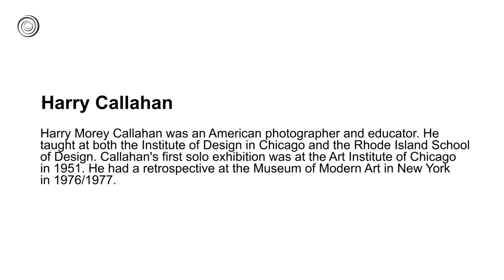Harry Callahan | Great Artists | Video by Mubarak Atmata | ArtNature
Harry Morey Callahan (October 22, 1912 – March 15, 1999) was an American photographer and educator. He taught at both the Institute of Design in Chicago and the Rhode Island School of Design. Callahan's first solo exhibition was at the Art Institute of Chicago in 1951. He had a retrospective at the Museum of Modern Art in New York in 1976/1977. Callahan was a recipient of the Edward MacDowell Medal and the National Medal of Arts. He represented the United States in the Venice Biennale in 1978.